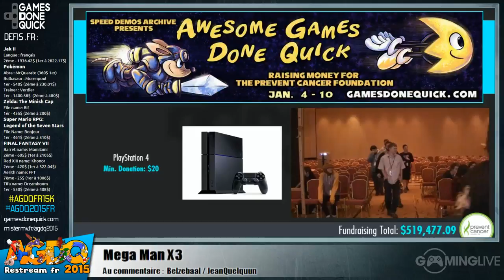Mega Man X3 - [AGDQ 2015] Restream FR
Speedrun de Mega Man X3 lors du restream FR de l'AGDQ 2015
Commentateur : Jeanquelquun & Belzebaal

Runner : ThatAintFalco & Trogdor